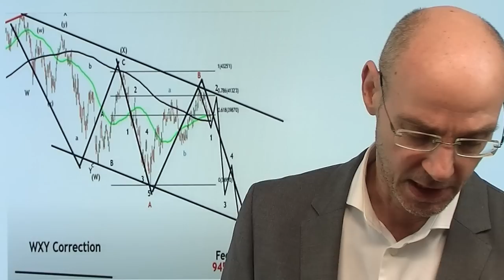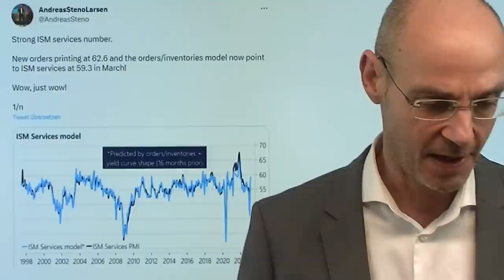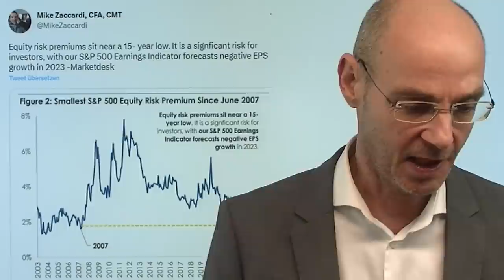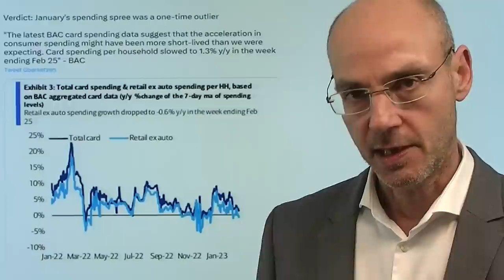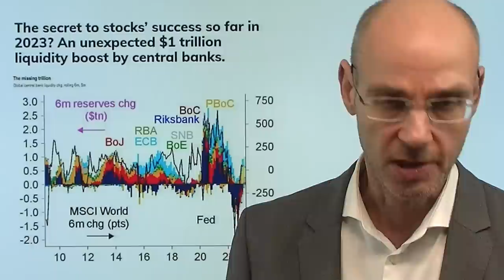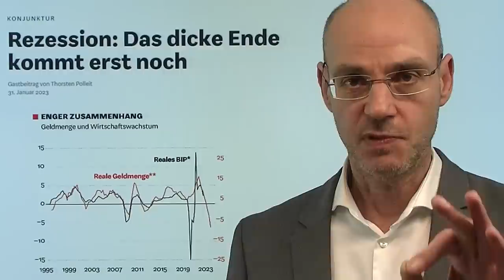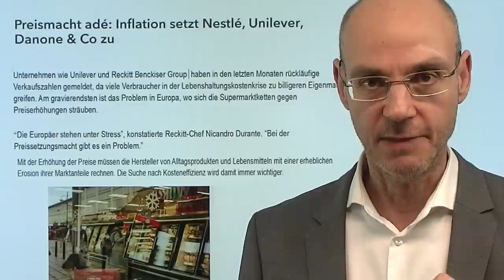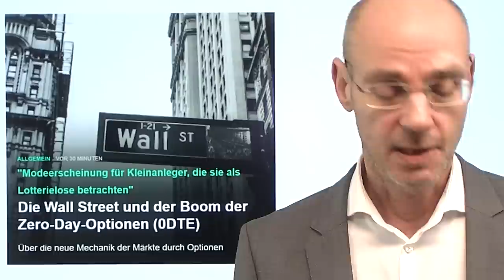Erst Rally, dann Absturz und Panik, dann Crack-up Boom! Marktgeflüster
Hinweise aus Video:

1. Rezession: Das dicke Ende kommt erst noch

2. Starker Dax – die Spurensuche geht weiter

3. Die Wall Street und der Boom der Zero-Day-Optionen (0DTE)

S&P 500 und Dax heute mit einer Rally, die sich charttechnisch (Indikatoren) angekündigt hatte. Zwar macht diese Rally fundamental nicht sehr viel Sinn - man verweist auf die von Fed-Mitglied Bostic angedeutete Pause der Zinsanhebungen im Sommer oder Spätsommer. Aber das würden dann drei oder eben vier weitere Zinsanhebungen bedeuten, was die Fed Fund Futures ohnehin eingepreist hatten. Heute auch wieder ein starker ISM Index Service, der zeigt, dass die Nachfrage zu hoch ist und die Preise weiter steigen - was eigentlich negativ ist für den S&P 500 und die anderen Wall Street Indizes. Aber der Weg des größten Schmerzes ist zunächst nach oben als technische Reaktion im Bärenmarkt. Dieser Bärenmarkt wird dann heftig zuschlagen und die Märkte nach unten drücken - weil den Märkten durch die stetig abnehmende Liqudidität sprichwörtlich das Geld ausgeht und die Wirtschaft scharf abkühlt! Das gilt auch für den Dax: "Wenn Deutschland eine Aktie wäre, würde ich sie kaufen", hat heute Robert Habeck gesagt. Ich gehe die Gegen-Wette ein!